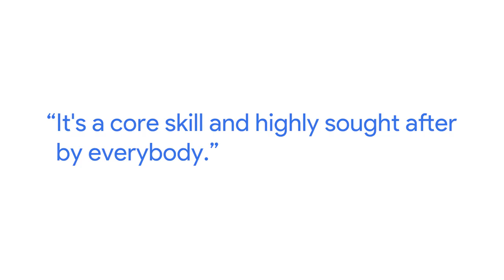SQL is a Data Analyst's Best Friend | Google Data Analytics Certificate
Advertising agencies need to make reports for their clients and Sally, a Measurement and Analytical Lead at Google, helps them with the tools that can make that process go faster. She talks about her love of SQL and the ability it gives her to get answers to her query instantly.

This video is part of the Google Data Analytics Certificate teaching you how to prepare, process, analyze, share, and act on data. The program, created by Google employees in the field, is designed to provide you with job-ready skills in about 6 months to start or advance your career in data analytics.

► No experience necessary: Learn job-ready skills, with no college degree required.
► Learn at your own pace: Complete the 100% online courses on your own terms.
► Stand out to employers: Make your resume competitive with a credential from Google.
► A path to in-demand jobs: Connect with top employers who are currently hiring.